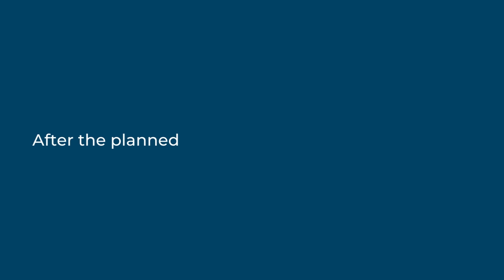Member Spotlight | Len Hiznay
Presented by District 30 Toastmasters
Interviewed by Muxiang Pajerski
Video produced by Muxiang Pajerski

Every month, District 30 Toastmasters spotlights one of the members of the district. They are from different backgrounds with different professional levels in public speaking, presentation, and leadership, but they all have benefited from Toastmasters. We celebrate our members' achievements, passion, and pride in and out Toastmasters.